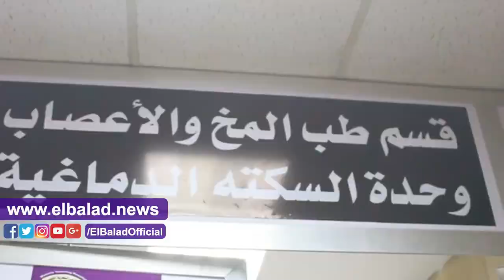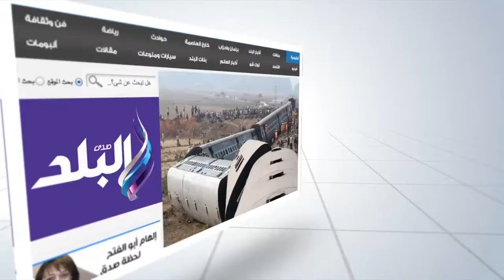صدى البلد | أمين هيئة المستشفيات التعليمية ومدير المطرية يفتتحان وحدة السكتة الدماغية